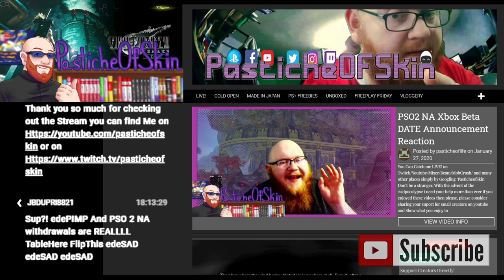FF7 Remake Demo 1st Playthrough EXCITED REACTIONS!